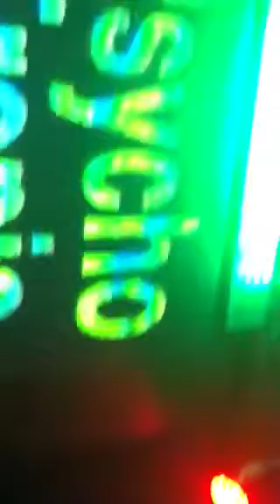OLDSKOOL RAINDANCE - FT MADD-ICE Maddness &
The veteran Dj/producer behind Madd-Ice (Lennie-De-Ice @ldice89) & (Dj Maddness @djmaddnesskma) performs at Raindance with a pa showcase acid house set.